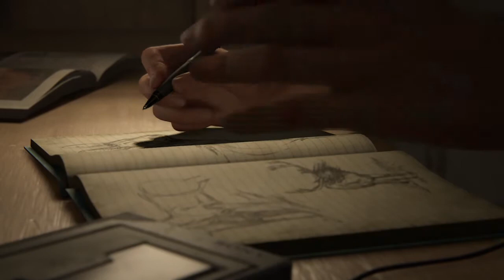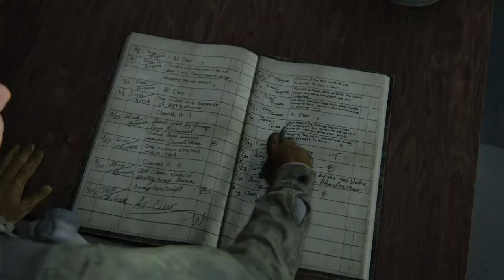The Last of Us™ Part II_Part 1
The Last of Us™ Part II_Part 1 video gameplay walkthrough PS4 Digital games seller.